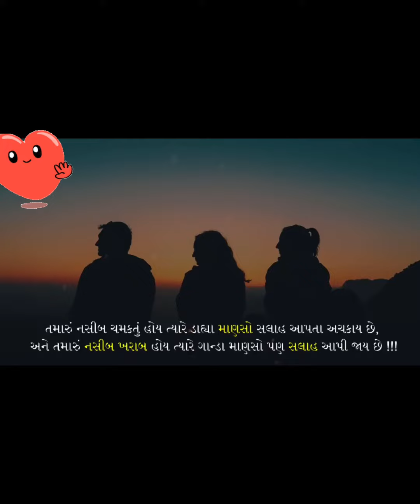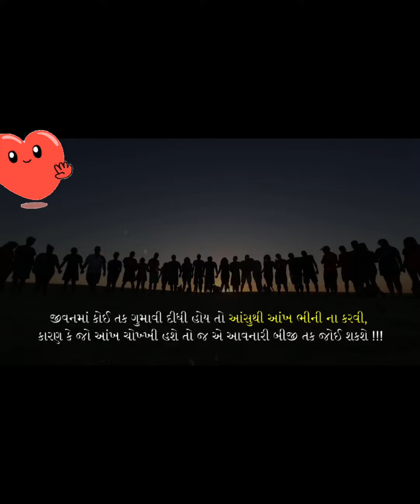Gujarati suvichar 😊🤞youtube